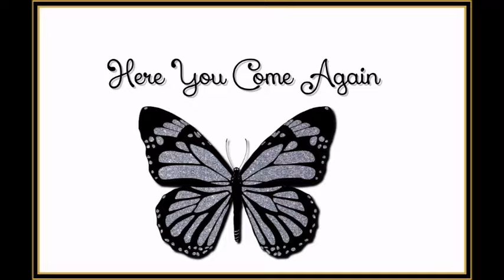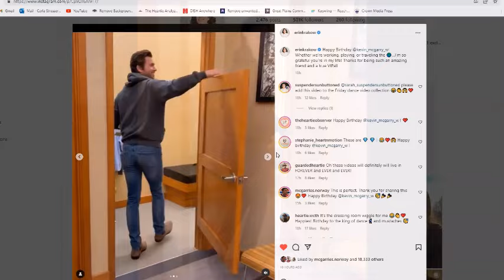Here You Come Again Kevin Mcgarry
A video for Kevin Mcgarry on his Birthday fron The Heartie Analyzers.